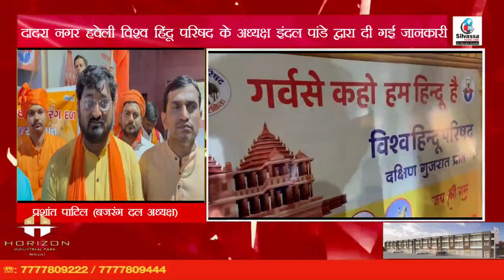सिलवासा में विश्व हिंदू परिषद क्यों निकाली रैली पूरी खबर Silvassa Me Vishw Hindu Parishad Dnh News